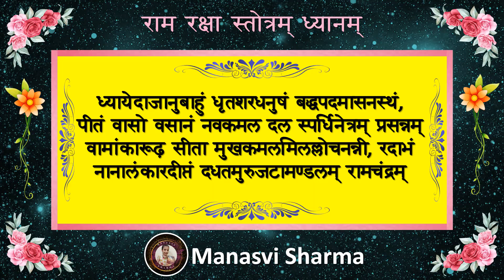राम रक्षा स्तोत्रम्, ध्यानम् (स्वर - मनस्वी शर्मा)